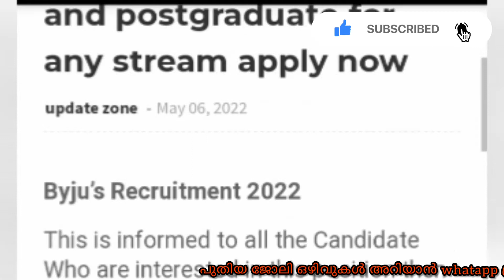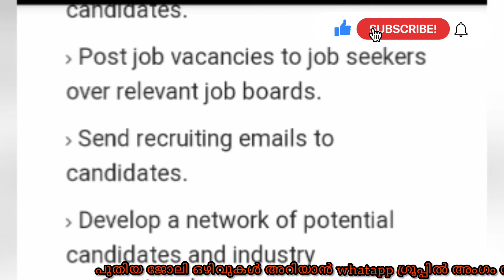Byju’s is hiring for the post of Recruitment Associate. Any graduate for any stream apply now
*വീട്ടിൽ ഇരുന്നു ജോലി ചെയ്യാം*
*Edutec ഭീമൻമാരായ Byju's ഡിഗ്രീ യോഗ്യത ഉള്ളവരുടെ ഒഴിവ്*
*കൂടുതൽ വിവരങ്ങൾക്ക്കും apply ചെയ്യാനുള്ള ലിങ്ക്  താഴേ*

*മാക്സിമം ഷെയർ ചെയുക.*
byjus job
byju's job
byjus jobs work from home
byju's jobs for 12th pass
byjus job in patna
byjus jobs in kolkata
byjus jobs for teachers work from home
byjus job in delhi
byjus jobs for teachers online
byju's job vacancy
byju's job review
byju's job openings
byjus job in lucknow
byjus job description
byju's job apply
byjus job apply work from home
byjus job alert
byju's job as a teacher
byju's job ahmedabad
byju's app job salary
byju's app job review
byju's animation jobs
byju's job bda
byjus job bhopal
byju's job benefits
byju's jobs bangalore
byju's jobs belgaum
byju's bda job review
byju's bda job description
byju's bda job interview questions
byju's job career
byju's job criteria
byju's job chd
byju's jobs chennai
byju's jobs coimbatore
byju's jobs chandigarh
byjus job delhi
byju's jobs dubai
byju's developer jobs
byju's sales job description
byju's bde job description
byju's marketing job description
byju's mentor job description
byju's job eligibility criteria
byju's job experience
byju's educator job
byju's engineering jobs
byju's sales executive job
byju's video editor job
byju's customer executive job
byju's jobs for teachers
byju's jobs for freshers
byjus job for mothers
byju's job frauds
byju's jobs for teachers work from home
byju's jobs for freshers work from home
byju's jobs for freshers salary
byju's jobs for mba freshers
byjus job gorakhpur
byju's jobs gurgaon
byju's jobs glassdoor
byju's gmat job
career growth in byju's
byju's career guidance
byju's guwahati jobs
byju government jobs
byjus job helpline number
byju's jobs hyderabad for freshers
byju's jobs hyderabad
byju's jobs hyderabad work from home
byju's jobs hubli
byju's jobs hiring
byju's hr job
byju's hr job review
byjus job in jaipur
byju's jobs in varanasi
byjus jobs in ranchi
byju's job interview
byju's job jabalpur
byju's jobs jaipur
byju's jobs jamshedpur
what are the jobs in byju's
how can i get job in byju's
byju's job kolkata
byju's jobs kochijob kerala
job kerala
job kerala government
job kerala olx
job kerala whatsapp group link
driver jobs in kerala
kerala job portal
kerala job club
kerala job news
kerala job consultancy
job alert kerala
kerala job agency
job at kerala
job vacancies in kerala airport
kerala job vacancy app
job search app kerala
job vacancy in kerala agricultural university
europe job agency kerala
job for kerala
need a job in kerala
find a job in kerala
it job vacancy in kerala
job vacancies kerala government
what are the government jobs in kerala
job bazar kerala
kerala job but
kerala job board
job vacancies in kerala bank
kerala best job consultancy for abroad
kerala best job consultancy
kerala bakery job vacancies
kerala blasters job vacancies
b tech ece jobs kerala
b.sc nursing jobs in kerala
bms jobs in kerala
b sc job vacancy
job classifieds kerala
kerala job club thrissur
kerala job consultancy thrissur
job vacancy kerala driver
driver jobs in kerala olx
job vacancies dental kerala
demand jobs in kerala
kerala driver job whatsapp group link
university assistant job description kerala
kerala driver job whatsapp group
kerala job exams
job vacancies kerala ernakulam
kerala employment exchange job vacancies
job vacancies in kerala electrician
job consultancy ernakulam kerala
kerala electrical job vacancies
electrician job kerala olx
ecommerce jobs kerala
job fest kerala
job fest kerala 2021
kerala job fest 2021 registration
job finder kerala
kerala job for freshers
kerala job fair 2022
job fest kerala 2022
kerala job group
kerala job groups in telegram
job portal kerala government
driver job kerala govt
job vacancy kerala govt
kerala job hunt
hotel jobs in kerala
kerala job hunt angamaly
job vacancies in kerala high court
job vacancies in kerala hospital
job for house maid kerala
kerala hotel job whatsapp group link
job in kerala
job in kerala olx
job in kerala for freshers
job in kerala for 12th pass
job in kerala government
indeed jobs kerala
job in kerala police
job in kerala for 10th pass
job i kerala
i need job in kerala
i want job in kerala
it jobs in kerala for freshers
iti job vacancy in kerala
jobs in kerala india
kerlan-jobe
company helper job kerala
online jobs in kerala
electrician job kerala
job consultants kozhikode kerala
job vacancies in kerala kottayam
kerala kalamandalam job vacancies
kerala kaumudi job vacancies
kerala job kerala
job careers in kerala